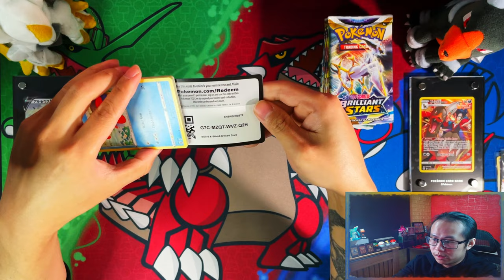*Day 23 Pack 23* Pokemon Brilliant Stars Opening A Booster Pack A Day Until I Complete My Master Set